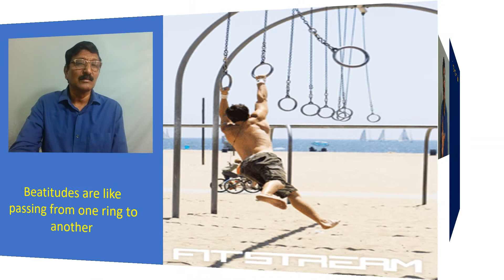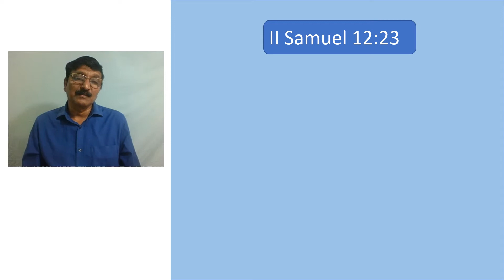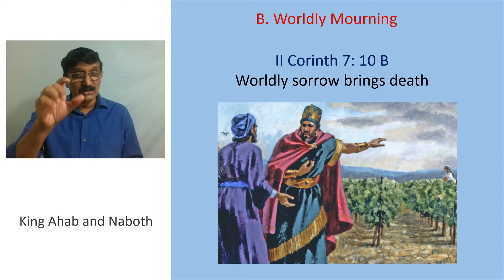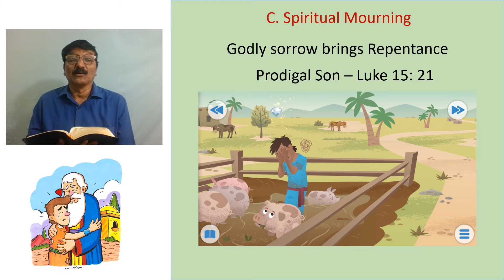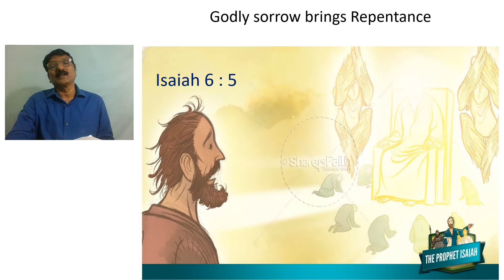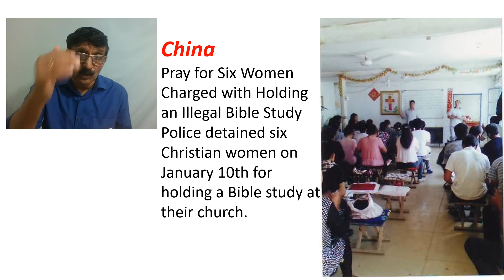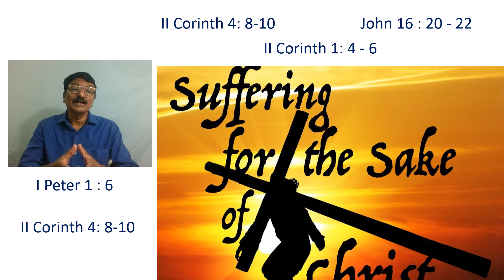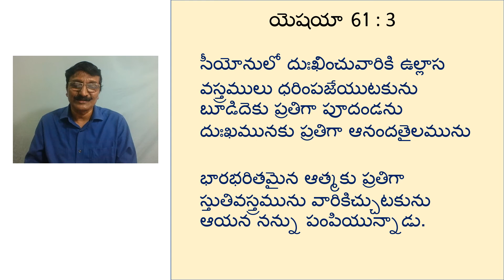ధన్యతలపై ధ్యానములు - PART 2 - దు:ఖించుట